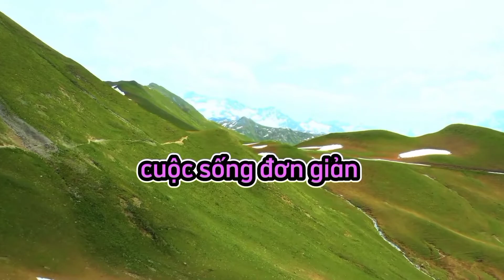cuối tuần đi câu chúng ổ cá rô non